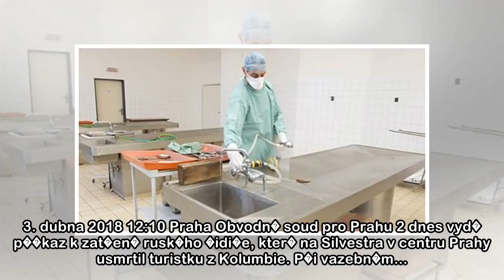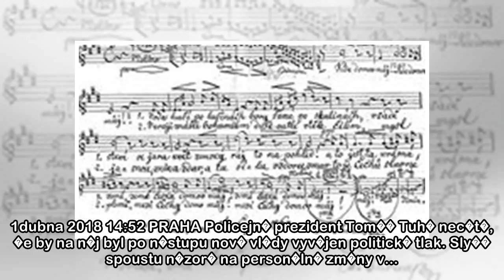Zprďż˝vy z domova | Lidovky.cz ďż˝ aktuďż˝lnďż˝ zprďż˝vy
4. dubna 2018 13:12 Praha Lid� u prezidenta Milo�e Zemana nej�ast�ji oce�uj�, �e je v kontaktu s ob�any a zn� jejich probl�my a tak� �e pln� funkce sv��en� mu �stavou. Naopak... 4. dubna 2018 12:45 Pr...